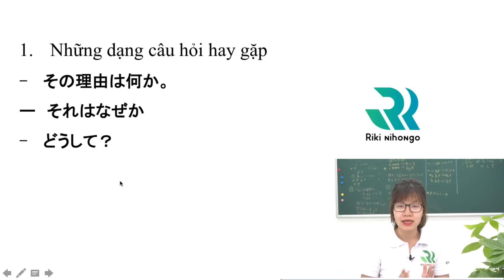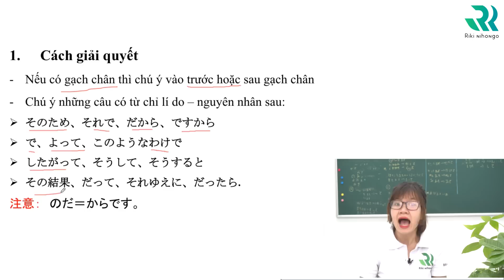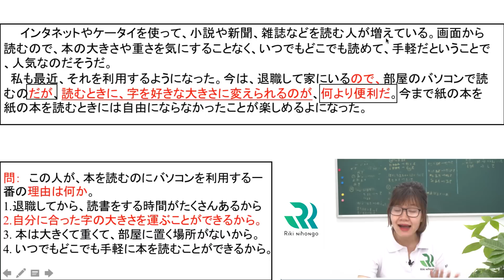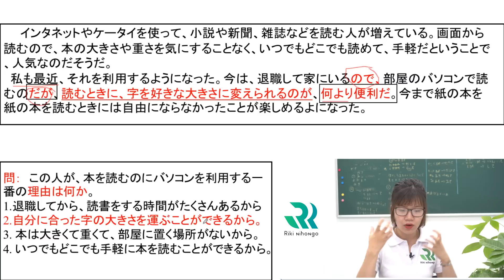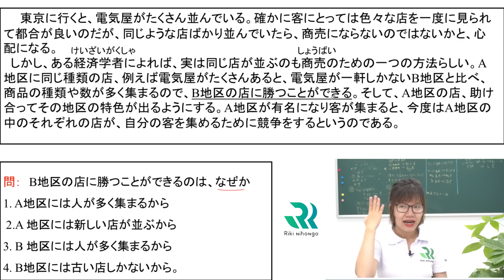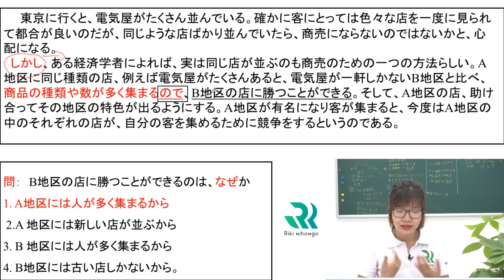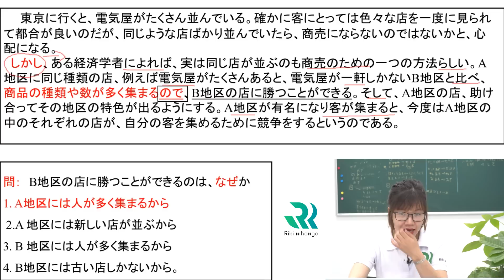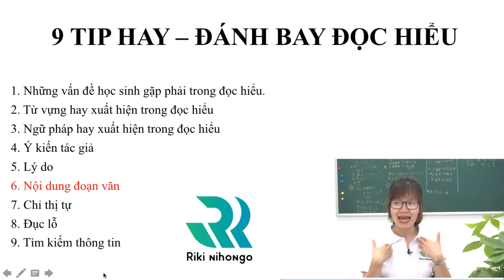15 PHÚT LÀM CHỦ KĨ NĂNG ĐỌC HIỂU JLPT N2/N3 (Phần 5/9)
15 PHÚT LÀM CHỦ KĨ NĂNG ĐỌC HIỂU JLPT N2/N3 (Phần 5/9)
Ở phần 5  Hằng sensei sẽ chỉ cho các bạn dạng bài hỏi về lý do CHẮC CHẮN xuất hiện trong đọc hiểu. Chỉ với 15 phút các bạn có thể làm chủ kĩ năng đọc hiểu JLPT một cách thành thạo
Riki nihongo - Trung tâm luyện thi JLPT hàng đầu
Cơ sở 1: 19A, Ngách 51, Ngõ 5, Nguyễn Khánh Toàn, Cầu Giấy
Cơ sở 2: B78, Ngõ 54, Đường Nguyễn Khuyến, Văn Quán Hà Đông
Cơ sở 3: Văn Phòng: B10, Ngõ 57, Nguyễn Khánh Toàn Cầu Giấy
Cơ sở 4: E8 ngõ 181 Nguyễn Lương Bằng ,Hà Nội
📞 Điện thoại: 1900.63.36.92 - Hotline: 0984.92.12.